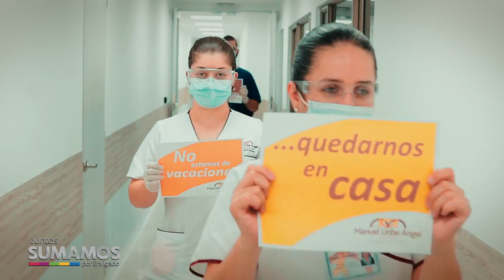NOTA 025 CAMPAÑA DEL PERSONAL MÉDICO DEL HOSPITAL MANUEL URIBE ÁNGEL